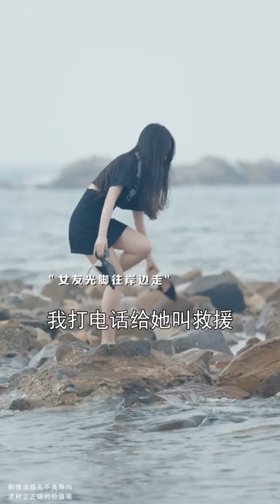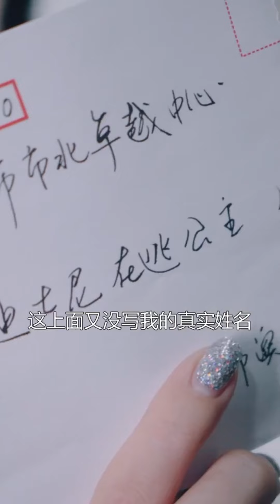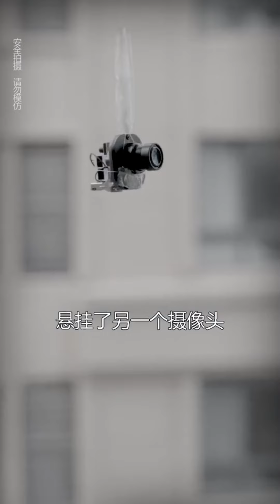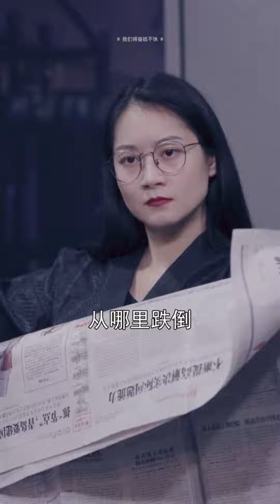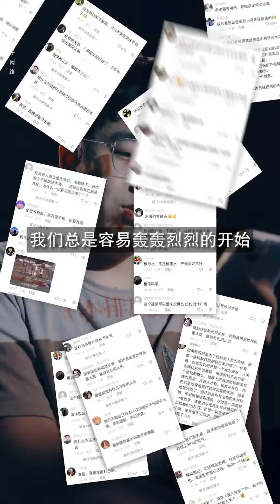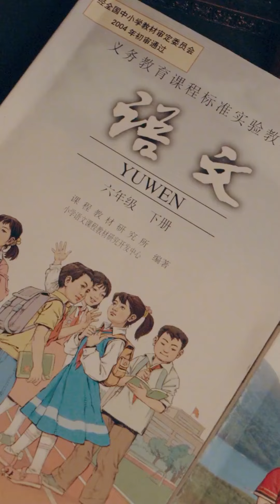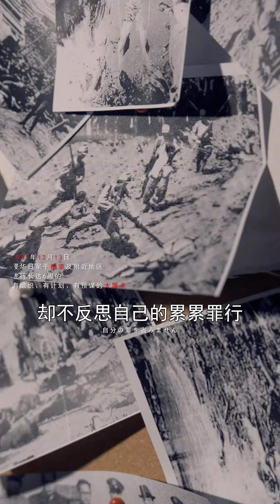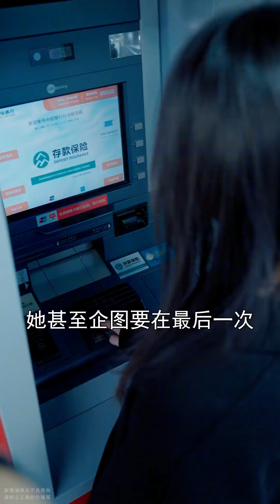男友引誘女生到漲潮的海邊玩，不料這其中竟暗藏殺機！ 差點就中了男友的圈套【名偵探小宇】